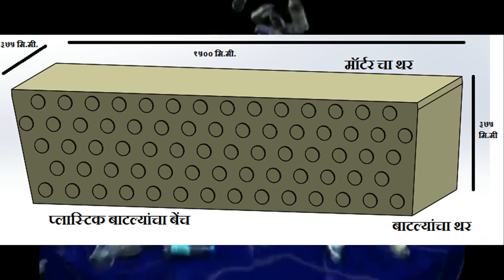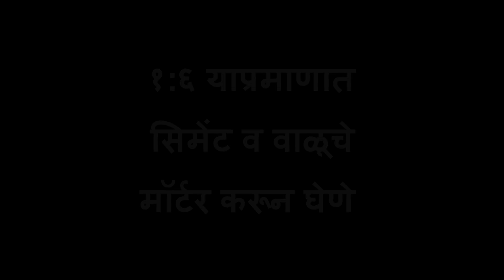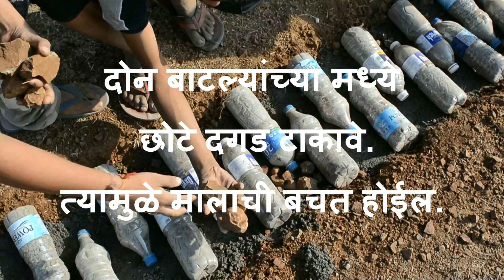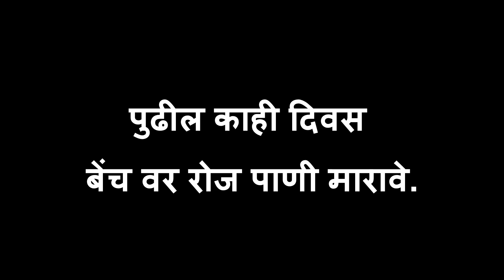Reuse of Plastic Bottles |प्लास्टिक बाटल्यांपासून बेंच तयार करणे |प्लास्टिक बाटल्यांचा पुनर्वापर.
Bench making from plastic bottles.low cost construction type.@Vigyan Ashram,Pabal.